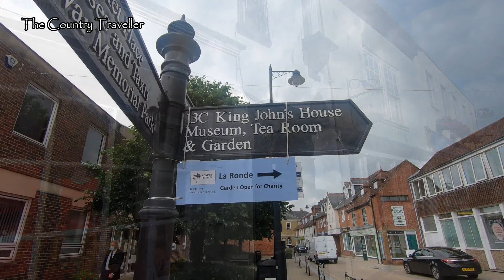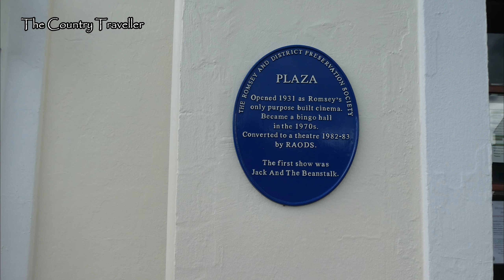Historic Romsey - a narrated walk around the town centre 2025 - Episode 1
A narrated walk around Historic Romsey in Hampshire - Episode 1 (of 2)
A walk around the old town centre, visiting the Corn Exchange, the Market Place, Romsey Abbey, King John's House and more ...

0:00:00 Introduction
0:00:24 Bell street
0:01:18 Corm Market
0:01:58 Market Place
0:02:14 Lord Palmerston
0:02:50 Town Hall
0:03:37 Pinchpenny House
0:03:49 King John's House
0:04:54 Romsey Abbey
0:06:23 Saxon Rood
0:06:36 Lord Mountbatten
0:07:20 Eastern Romsey
0:07:55 The Bishop Blaize
0:08:20 Queen's Terrace
0:08:35 Plaza Theatre

Attributions:
Abbey interior

For best viewing experience, please adjust the video settings to 1080HD or higher

Other stuff by Rob:

Books:

Self Help:

LIFT – 99 Ways to LIFT your career
How to Set Up and Run a Self-Catering Holiday Property

Children’s series - Creature Teachers:

The Skylark Who Was Frightened of Flying
The Cat Who Wore a Hat
The Giraffe Who Couldn't Laugh
The Dog Who Watched TV
The Rabbit Who Hopped Over the Hill
Creature Teachers - the 5 books above in one set

Memories From the 20th Century:

How Was It for You? – memories of the 1940s
I Remember When I was Young – memories of the 1920s – 1960s

Humour:

Penguin Dave’s 100 Really Funny Jokes